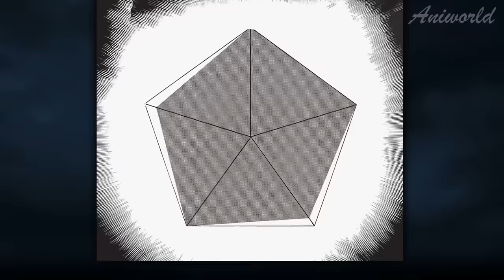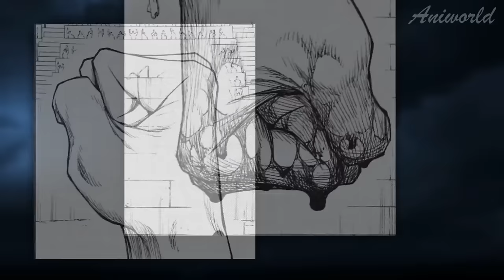Ex-Gladiator Became An Adventurer At 30 Training With Gods For 2 Years But Became Too Strong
Everyone knows that it is better to become an adventurer while you are young, because it is easier to increase the amount of magical power then. But this man, Gladiator Rick, set foot on this path at the age of more than thirty years. However, his fighting strength is comparable to the best adventurers. Rick was a member of the legendary Orichalcum Fist group, considered the strongest on the continent. Trained to fight dragons, vampires and other monsters, Rick, thanks to his comrades, seems to have become a monster himself.